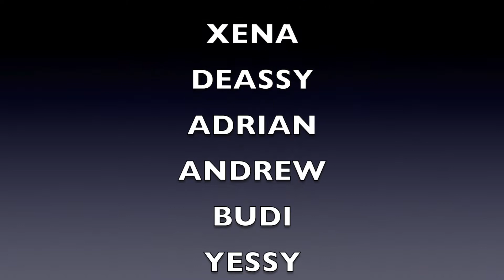Diving @ Pramuka Island ~ Pulau Pramuka ~ Kepulauan Seribu with Hobby Dive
Pramuka Diving Trip
11-12Nov'17